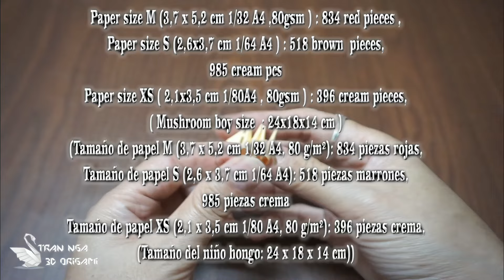DIY paper mushroom boy tutorial P1 , home showpieces | Tutorial de niño hongo de origami en 3D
I am handicraftman about 3d origami in Nam Dinh , Viet nam . This is channel  about 3d origami art and quilling art